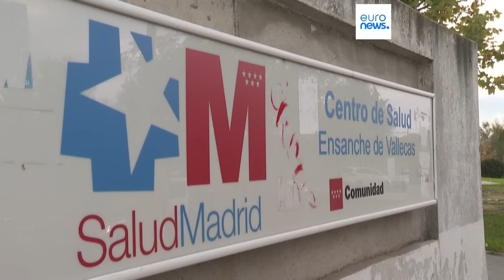Новости дня | 9 сентября — вечерний выпуск